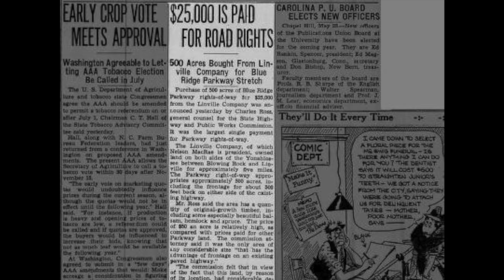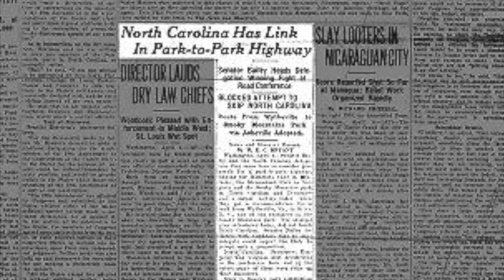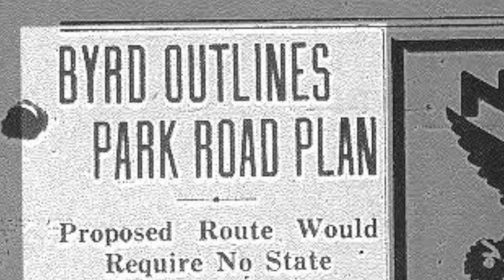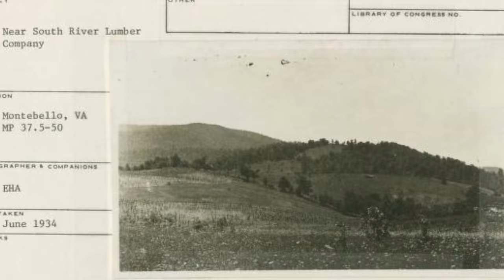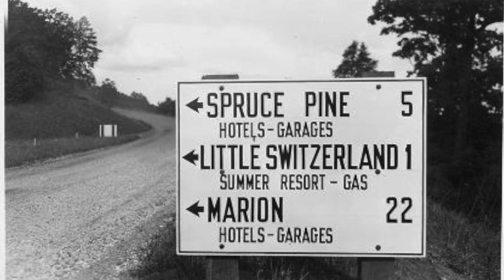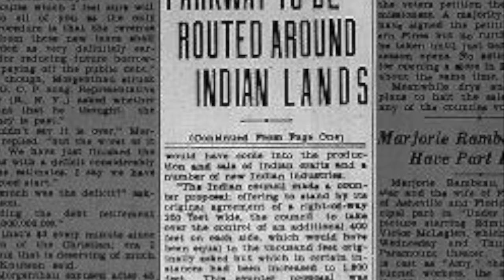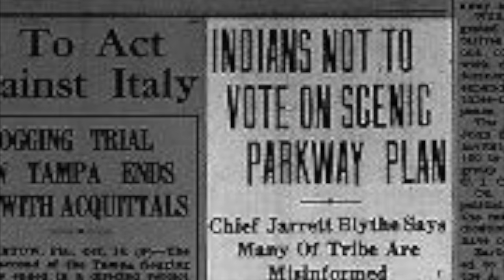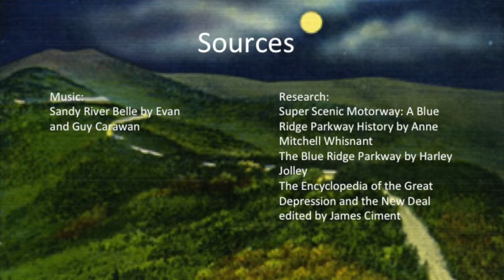A Long Road to Success: The Creation of America's Beloved Blue Ridge Parkway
This is an NHD entry about the Blue Ridge Parkway.